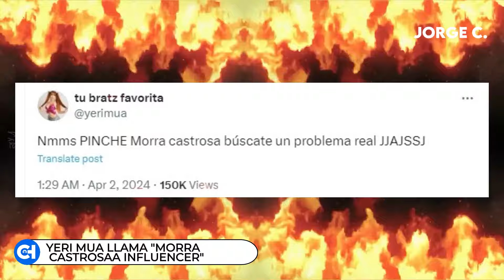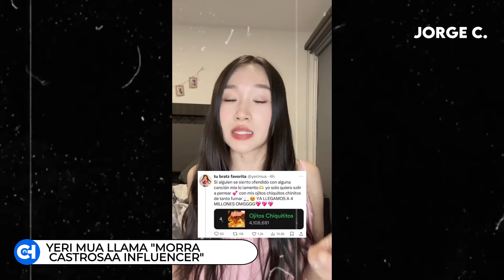Yeri Mua LLAMA “MORRA CASTROSA ” a la Influencer STELA HAO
En las ultimas horas los nombres de yeri mua y la influencer estela hao se han puesto en tendencia y es que segun parece yeri mua le ha respondido a la influencer asiática de una manera muy fuerte o almenos es lo que los fans de la mexicana suponen por el ultimo mensaje que dejo en su cuenta de twitter (x equis )